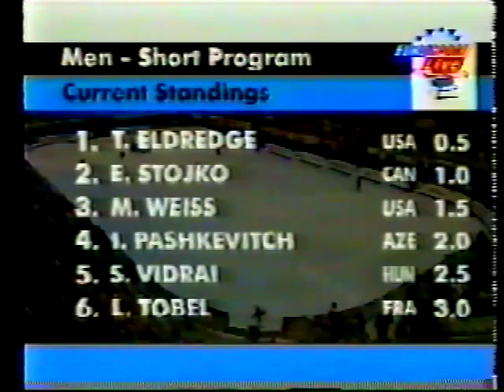1997 World Championships - Mens Short Program - Kyu-hyun Lee KOR